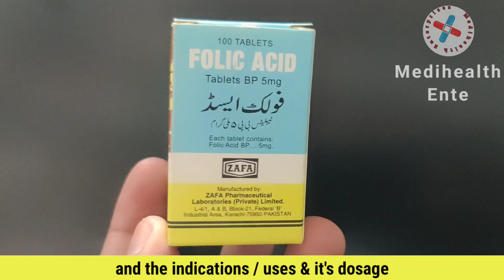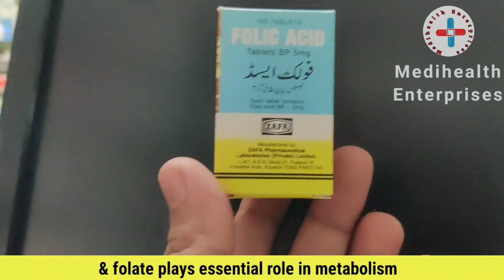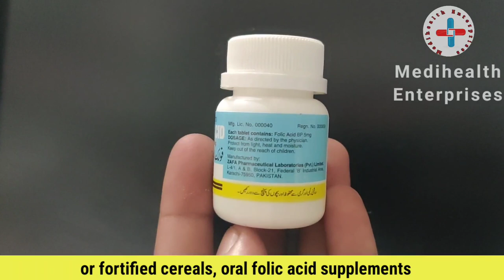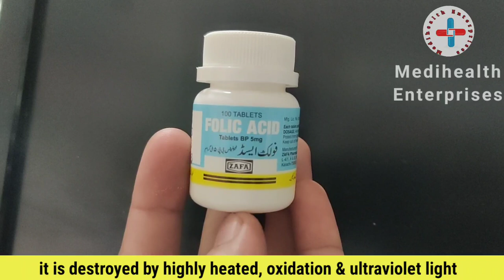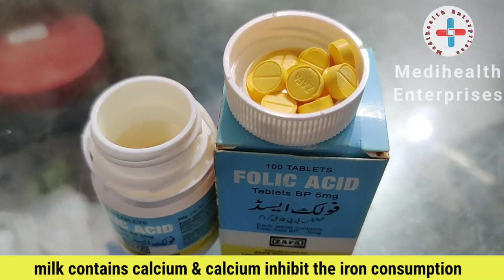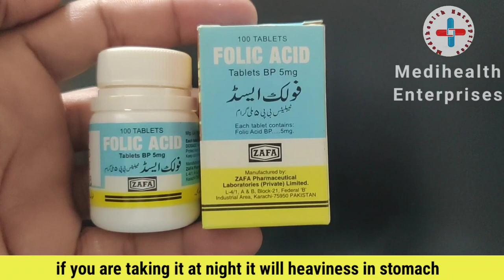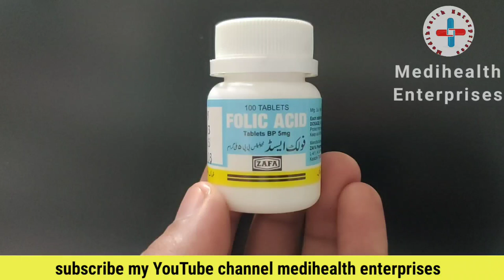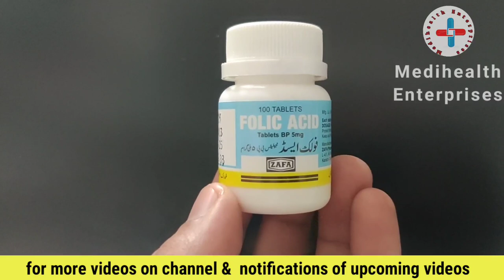folic acid benefits in pregnancy | hamal me folic acid kab leni chahiye | how to take folic acid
In this video I will briefly explain the usage of folic acid tablets to prevent iron deficiency anaemia and to prevent neural tube defects in the first trimester of pregnancy. folic acid is synthetically manufactured to recover the deficiency of folic acid.  basically folic acid is a vitamin B9 found in  body and it is  called folate in natural form and synthetically it is prepared as folic acid . after ingestion it converts  in folate  after metabolism in body.

folic acid tablet kab leni chahiye
pregnancy me folic acid q di jati hai
folic acid in pregnancy Lactation
pregnancy me kon kon si medicine use ki jati hai
pregnancy me folic acid kab tak leni chahiye
folic acid benefits in pregnancy
hamal me kon si medicine leni chahiye
folic acid din me leni chahiye ya rat ko
khoon bnanay ki medicine
hb haemoglobin kitna hona chahiye

importance of  folic acid  in the body  :
folic acid plays an important role in the body. folic acid is a co-factor vitamin works with other nutrients in the body. if the  folic acid  deficient  in the body it may cause  anaemia, body fatigue, macrocytic anaemia , megaloblastic anaemia.

importance of  folic  acid  in pregnancy :
folic acid improve the fertility in patients  who are infertile, and in pregnancy of  first trimester it plays important role in the formation of fetus and  it helps in fetal growth through out the pregnancy. if folic acid is deficient during first trimester of  pregnancy it may cause neural tube defect,  it is  a disease or  syndrome in this disease during baby growth spinal cord and brain does not  fully form and grow and spinal cord does not  close  completely that's why a disease spina bifida after birth.

dosage of  folic acid :
how to take folic acid:
when to take folic  acid :
the dosage of  folic  acid during the pregnancy and  for other disease  is one  tablet  of  folic acid (5 mg) should be  given  daily before the three months of pregnancy and after three moths of  pregnancy.  and  to  treat the iron  deficiency anaemia and  folic  acid in the  body it should  be  given for four months  and one tablet of  5 mg  should  be  taken  daily.
folic acid should  be  taken with water. encourage water intake during the therapy of  folic  acid.
folic acid should not  be  taken with milk. milk contains  calcium and  calcium should not be  given with iron. calcium excretes the iron through faeces and urine from  the body. thats why it should be taken with milk.
the best time of  folic acid taking  time  is  morning  time. avoid  the folic  acid  in the night it may cause stomach upset and discomfort at night.
during folic acid  tablets the colour of  stool  and  urine becomes black or dark grey due to iron supplements.